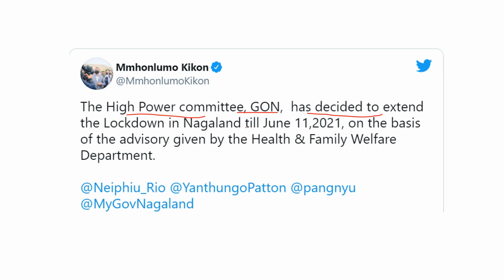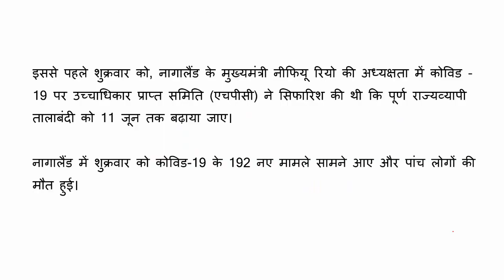नागालैंड लॉकडाउन : 11 जून तक बढ़ा LOCKDOWN गाइडलाइन जारी !!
Nagaland lockdown guidelines
lockdown guidelines in Nagaland
Nagaland Lockdown from 11 june
7-Day Lockdown in Nagaland
7-Day Nagaland Lockdown
Nagaland lockdown go
Nagaland govt lockdown guidelines
Nagaland cmo
Nagaland lockdown rules
tomorrow lockdown in Nagaland
lockdown rules in Nagaland
Nagaland news live
lockdown in Nagaland latest update
lockdown Nagaland today
lockdown in Nagaland update
Nagaland lockdown update today
lockdown in Nagaland latest
Nagaland latest news
Nagaland lockdown news today
Nagaland news today
Nagaland news lockdown update
Nagaland lockdown details
lockdown in Nagaland update today
lockdown in Nagaland latest news
latest news in Nagaland
NL lockdown
Nagaland lockdown timings
Nagaland lockdown latest news
lockdown in Nagaland
Nagaland lockdown news
Nagaland news
Nagaland lockdown 2021
lockdown in Nagaland 2021
Nagaland lockdown update
Nagaland lockdown
lockdown in Nagaland update today 2021
lockdown news Nagaland
lockdown in Nagaland
dimapur nagaland news
eastern mirror nagaland today news
nagaland news today live 2020
nagaland news channel
nagaland news today 2021
morung express
nagaland news today live 2021
nagaland news video
dimapur nagaland news
nagaland news channel
morung express
nagaland news
nagaland news live
nagaland news video
nagaland news latest
nagaland news in hindi
nagaland news channel
nagaland news nagamese
nagaland news apps
nagaland news dimapur
nagaland news kohima